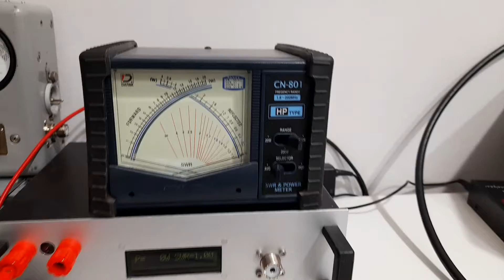50-70MHz MRF300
6/4m Band 50/70MHz
500W Linear Amplifier Board for MRF300 NXP

RF INPUT: 0-5W
RF OUTPUT: 0-500W
ALL MODES DIGITAL/SSB/FM etc..
48-54V 13A
EFFICIENCY 80%
CLASS AB

BOARD SIZE: 130x100mm